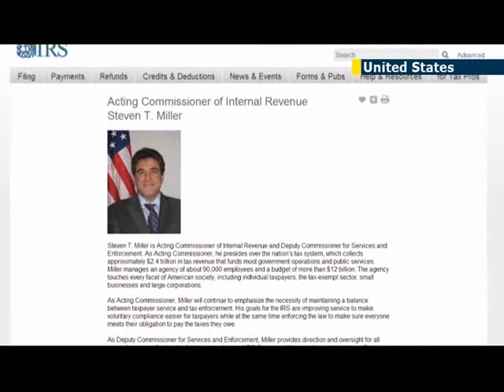IRS targeted Tea Party: Obama announces top US tax official has been sacked over scandal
US President Barack Obama said the official in the Internal Revenue Service responsible for targeting conservative political action groups for tax audits had been removed from his position, and that his administration will do what it takes to make sure America's main tax collection agency is fair and apolitical.